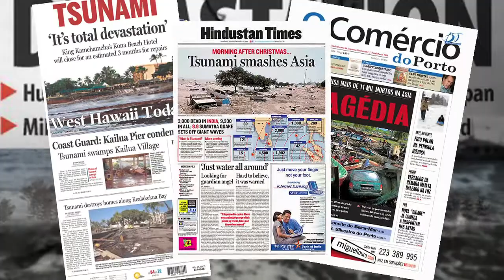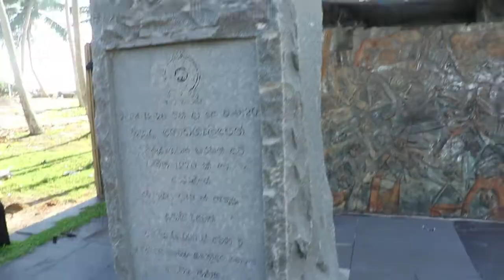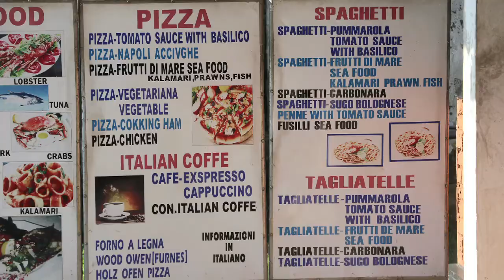GALLE II TSUNAMI MEMORIAL II GALLE STADIUM II SRI LANKA II AYUBOWAN II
Travel Filmmaker & Explorer Abhishek Ganguli explores SRI LANKA under his TRAVEL EXPERIENTIAL Web Series "AYUBOWAN"
This webisode explores Galle's Tsunami Memorial & the Galle Cricket Stadium. The Series is a Cinema for a Cause presentation by Learning System under Travel @ Beyond Boundaries initiative.
When one visits Galle, it is easy to immerse yourself in the frolic and mirth of this quaint old town. But a town has more to it than that. It has its sorrows, its mistakes woven into the fabric of history surrounding the very place.(A montage  of pictures of the tsunami).A sombre yet humbling monument, the Tsunami memorial of Galle, is a must visit when in Galle.
                    All the pain behind the disaster has been woven with the memorial. The engravings on the wall depicting the tragedy faced by the victims. Behind the memorial lies the now calm yet roaring Indian ocean..
From the austere visit to the memorial we needed a change of tone from death and disaster to a celebration of human perseverance.
The Galle cricket stadium which is not only one of the most breath-taking cricketing venues in the world but also served as a beacon of resistance against the December Tsunami by providing shelter to hundreds of homeless, grief-stricken locals.